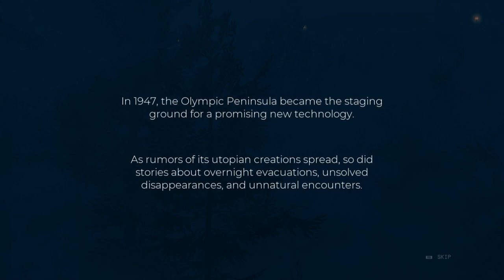Pacific Drive part 1